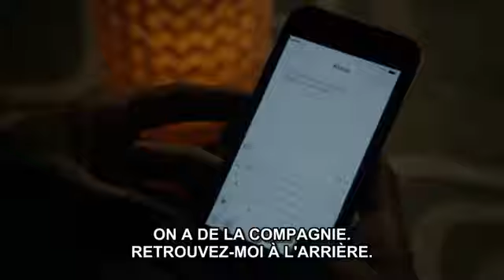The Originals 4x06 - Dispute Vincent & Freya VF